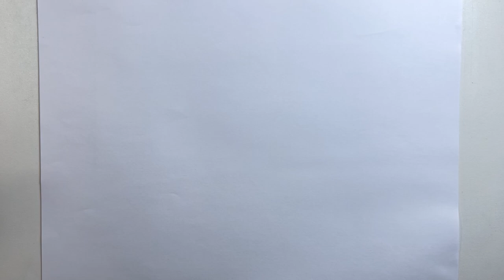how to draw halloween kids Step-by-Step Guide 🎃✨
How to Draw Halloween Pikachu | Adding Halloween Elements for Kids! 🎃✨
In this fun and festive video, I'll show you pikachu drawing cute Halloween-themed Pikachu! Whether you're a beginner or an experienced artist, this step-by-step tutorial makes it easy for kids and fans of all ages to follow along. Grab your pencils, and let’s get started on creating this adorable spooky Pokémon! Don’t forget to share your drawings in the comments below!

**Materials Needed:**
- Paper
- Pencil
- Eraser
- Markers or colored pencils (for coloring)